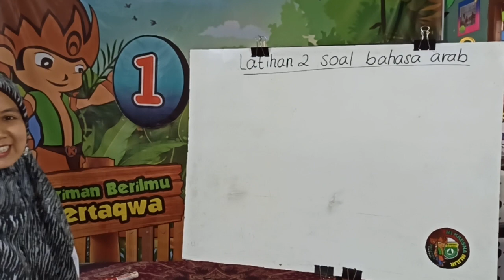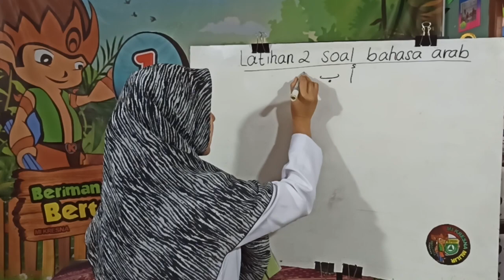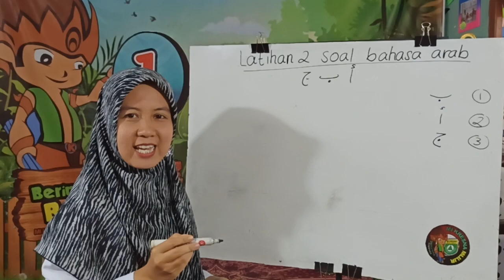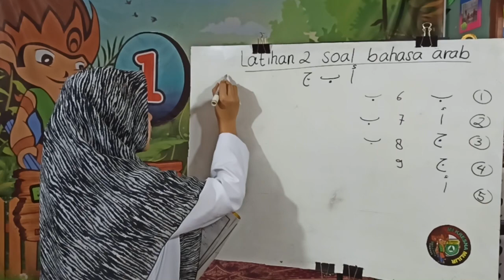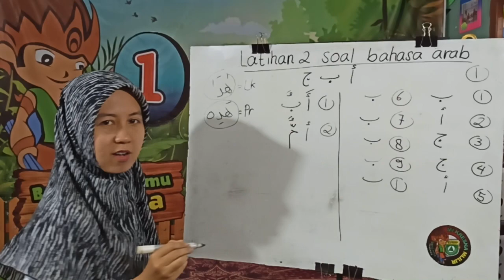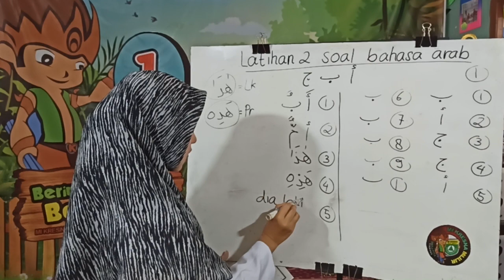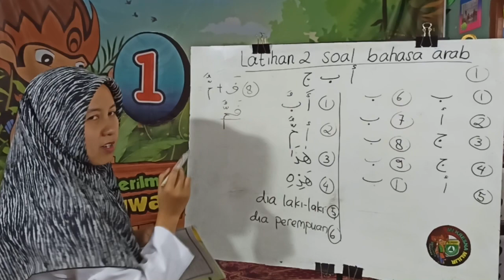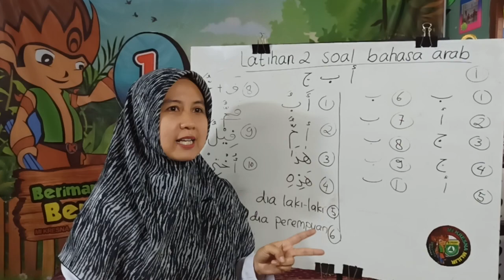Latihan Soal Al-Qalam | Bahasa Arab Kelas 1 | Bu Lena | 12-11-2020